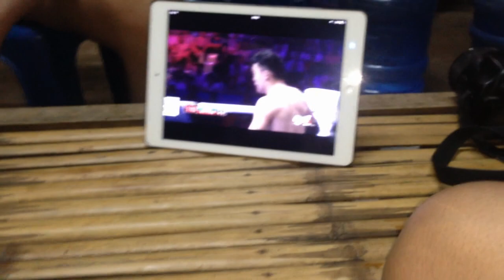อุ๊ตับปลานิล แกงเห็ดเผาะ ตำบักหุ่ง ปิ้งปลาเข็ง ส้มปลาโด หมึกแห้ง กินข้าวแลง